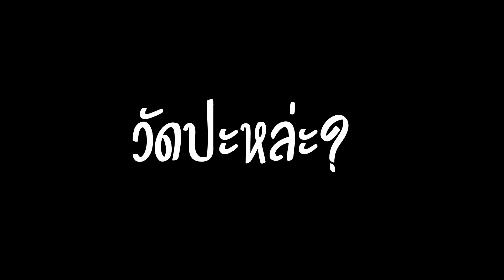4EVE วัดปะหล่ะ TEST ME Prod by URBOYTJ l BYR Cover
Song : 4EVE วัดปะหล่ะ TEST ME
Original Artist : 4EVE / Jorin, Hannah, Aheye
NEW RE ARRANGE : BYR
COVER BY : BYR
MIX & MASTER : BYR